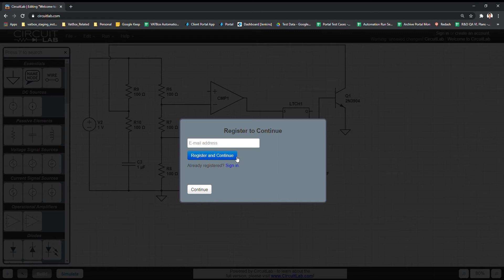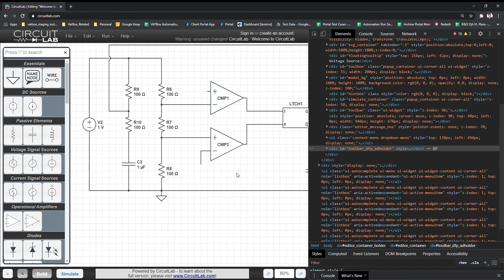How to remove Ads/Register Pop up blocking the Web Page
Short video on how to remove any pop up, dialog box or floating window that blocks the web page and will require you to register, sign up or input a credit card account.